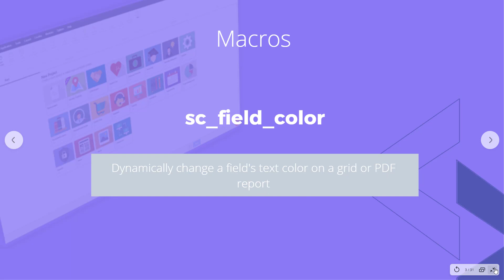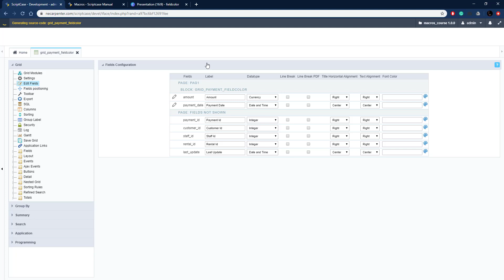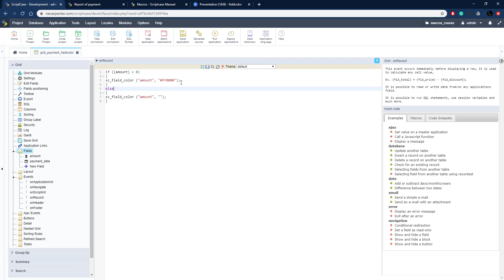Scriptcase Macros: Display Module ( sc_field_color )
This macro changes the color of a given field text.

Simply powerful.
1. Painless installation, install Scriptcase and start creating projects in a jiffy
2. Wherever, whenever, develop and deploy in your localhost/cloud or vise-versa
3. Out the cage, Scriptcase and its projects are compatible with the main databases, operative systems, browsers and hosting providers
4. Easy as ABC, Scriptcase is low code platform and turn web development uncomplicated and intuitive than ever.
5. Always Fresh, frequently upgrades are released including stunning features and components, so get ready take your projects to the next level
6. A Universe of possibilities, use the most impressive APIs and boost your sistem in a few steps you will be able to integrate Whatsapp, Mailing, SMS, Social Network authentication, recaptcha and more
7.Feel it, explore some SAMPLES and discover the main FEATURES
8. More than complete, an agile fast workspace is wating you or your tean including a DBA with diagrams, DB converter from spreadsheets, great code editor, system templates, and more.
9. Fast growing community from all over the world including large companies.